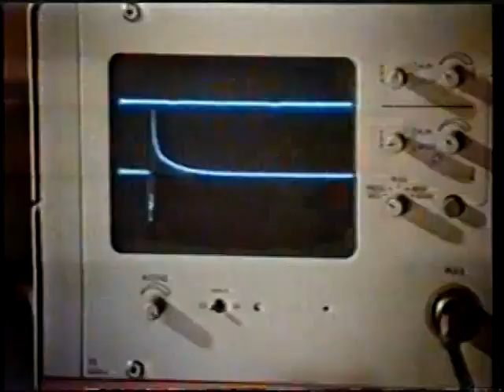Chamada - Semana de Ouro Rede Manchete